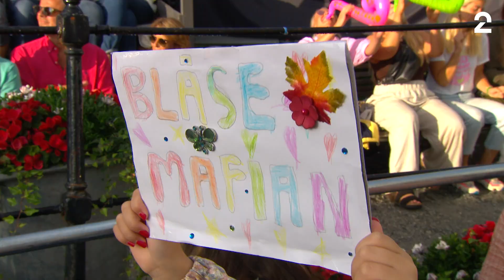Blåsemafian & Ingvild Lindsjørn - Let Loose (Allsang på Grensen 2021)